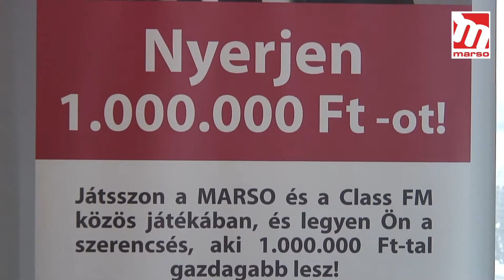MARSO 1.000.000Ft-os nyeremény átadása (ClassFM)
A Class FM "Zene 4 keréken" játékában kisorsolt, a MARSO által felajánlott 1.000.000Ft-os nyeremény átadása.